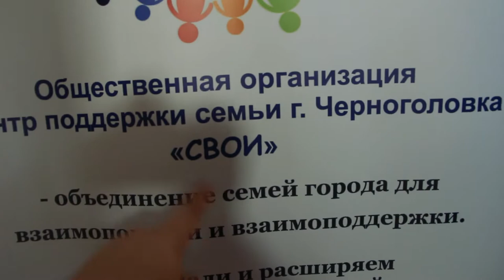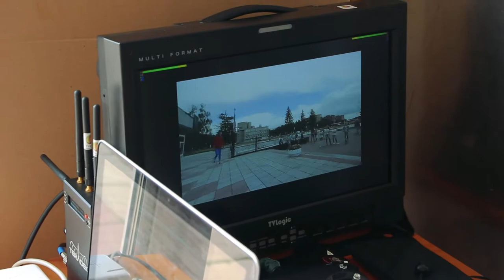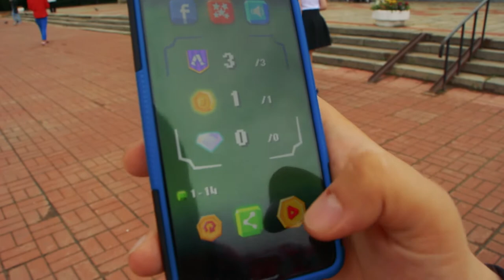ВЛОГ: Танцующая Черноголовка 2017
Участвую и снимаю как делается клип «Танцующая Черноголовка 2017» к празднованию Дня города в Черноголовке. Рассказываю как проходит съемочный процесс, про участников и о неожиданных трудностях, которые случились за эти насыщенные два съемочных дня.